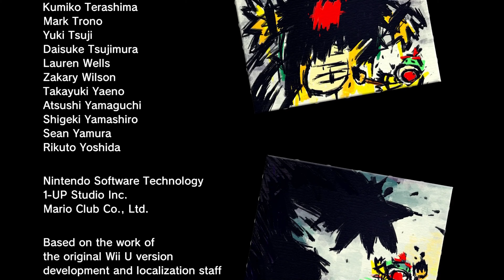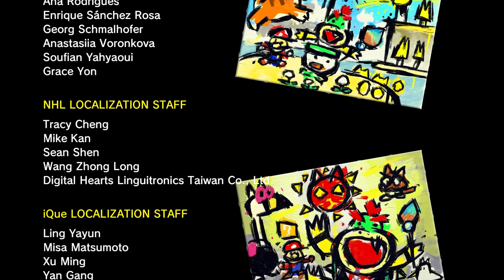Bowser's Fury Final Boss (No Damage)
Next Video Will Be On Mario Golf Super Rush